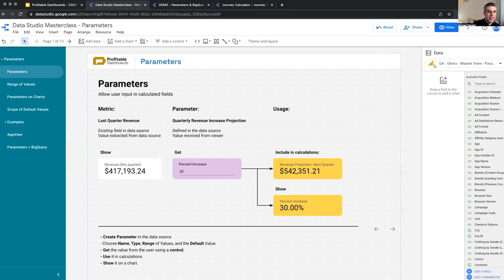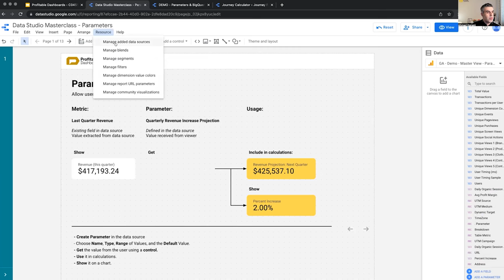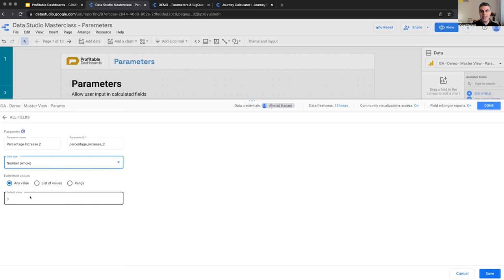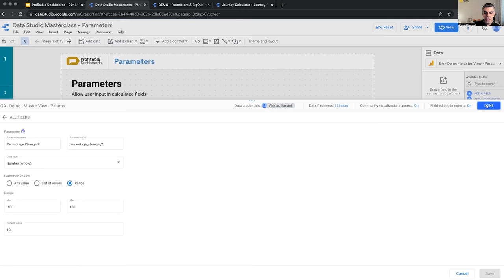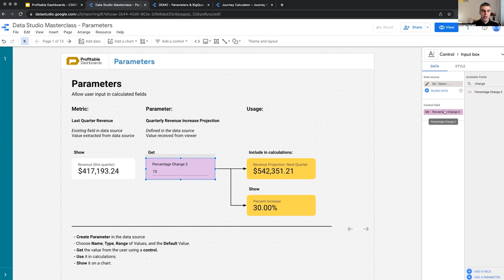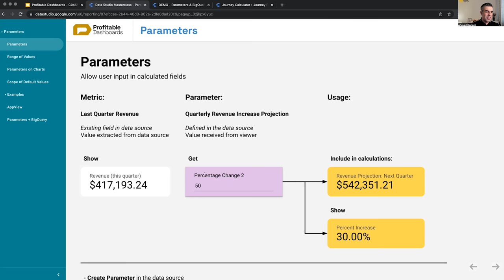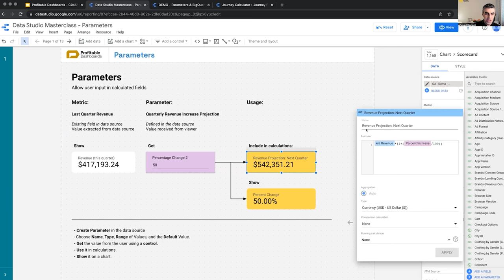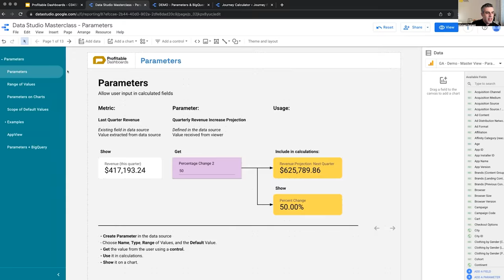12.4. Parameters: From Creation to Visualization (Looker Studio Course / Data Studio Tutorial)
In this lesson, we'll go through an example of using a numeric parameter in Looker Studio. We'll cover creating a parameter in the data source, getting user input, and utilizing the input for calculations and visualization.

*Looker Studio Certification:*
When you're ready, take the final exam to test your knowledge and become a certified Looker Studio Expert →

→ Receive my weekly Looker Studio tips.
→ Get help with Looker Studio.

## Learning Objectives

By the end of this lesson, students should be able to:

1. Create a parameter in the data source with a specific data type and range.
2. Use controls to get user input for the parameter.
3. Utilize the input in calculations and visualizations in Looker Studio.
4. Create custom fields for calculations and visualizations.
5. Understand the significance of different background colors in Looker Studio.

## Creating a Parameter

First, let's establish a few things for this lesson:

1. White background with black text represents live data from a data source, like Google Analytics.
2. Purple background indicates a parameter or anything related to it.
3. Yellow or other backgrounds indicate calculations based on the input parameters.

To create a parameter in the data source, follow these steps:

1. Head to your data source and select it.
2. Click "Add a parameter."
3. Enter the name, ID, data type, and range for the parameter.
4. Save the parameter.

*Note: In Looker Studio, dimensions are green, metrics are blue, and parameters are purple.*

## Getting User Input

To get user input for the parameter, use a control:

1. Look for a number input box in the controls section.
2. Place the input box on your page.
3. Change the size and color to indicate that this is a parameter input.
4. Link the parameter to the input box by searching for it and dragging it to the control.

Now you have an input box connected to the parameter, with a default value set.

## Using Input in Calculations and Visualization

To use the input in calculations, create a custom field for the parameter and define the calculation formula. For example, if you want to calculate a percentage change based on the user input, you can create a custom field called "Percentage Change" and use the formula:

`Percentage Change / 100`

Now you can use this custom field in your calculations, such as revenue projections for the next quarter:

`Revenue * (1 + (Percentage Change / 100))`

You can also display the parameter value directly on a scorecard by creating a custom field and setting the data type to a percentage.

That's it! You've successfully created a parameter, gathered user input, and used the input for calculations and visualization in Looker Studio.